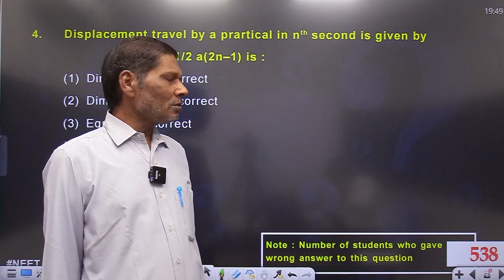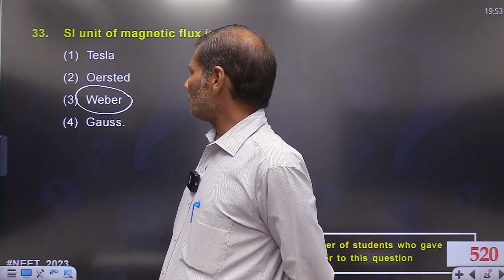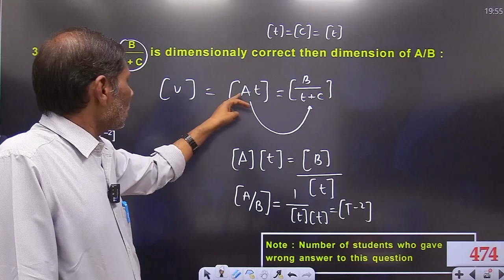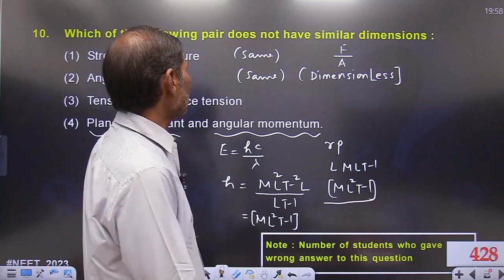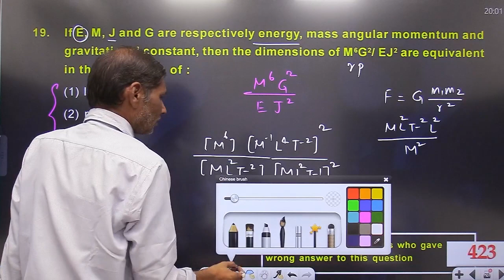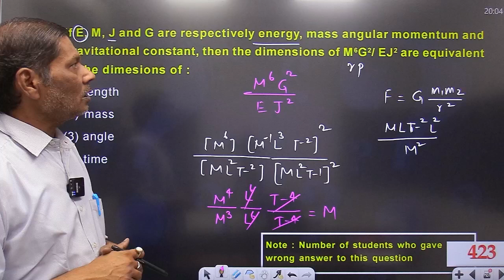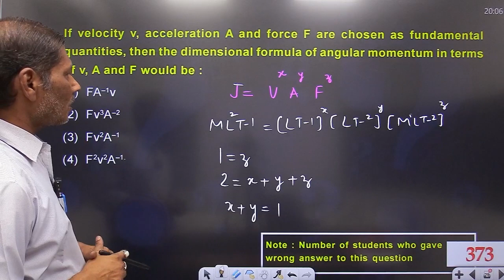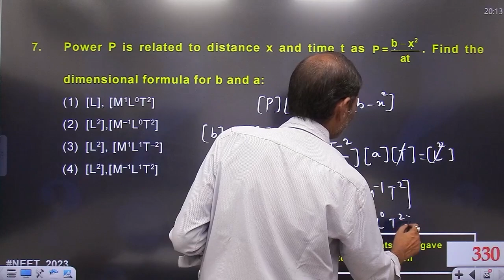NEET 2023 | PHYSICS | Most Doubtful Ques. of ALL INDIA NEET TEST SERIES (T-01) | R.D. SIR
NEET 2023 | PHYSICS | Most Doubtful Ques. of ALL INDIA NEET TEST SERIES (T-01) | R.D. SIR NEET_2023 | UNIT & MEASUREMENT | R.D. Sir

NEET | NEET test series | NEET revision | NEET test | NEET Physics | Physics for NEET | NEET 2023 test series